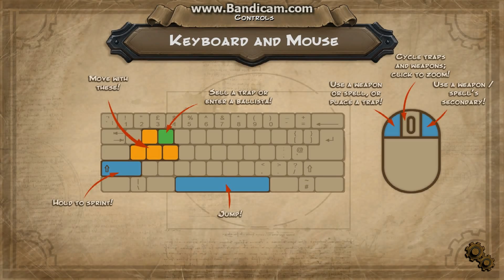Orcs Must Die lvl 1 Walkthrough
A video on how to easily beat level 1 on Nightmare difficulty.